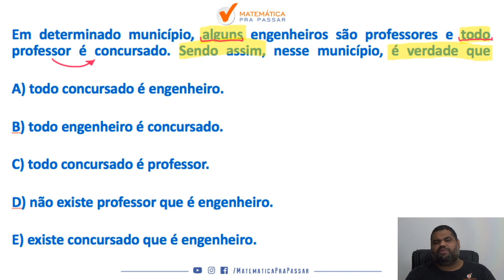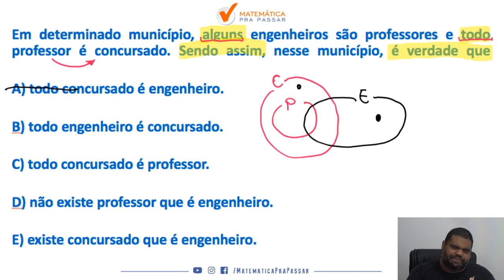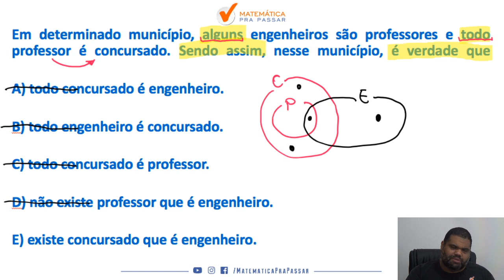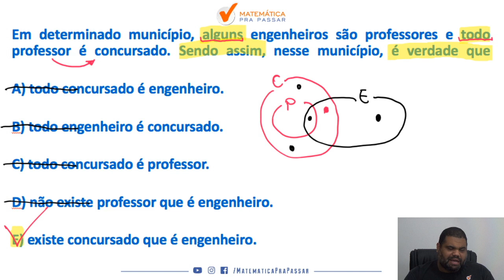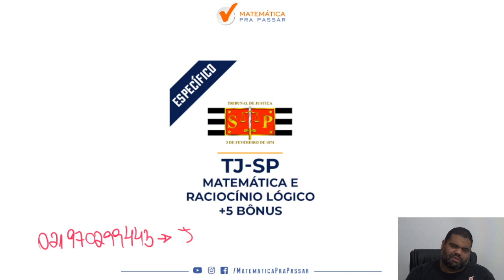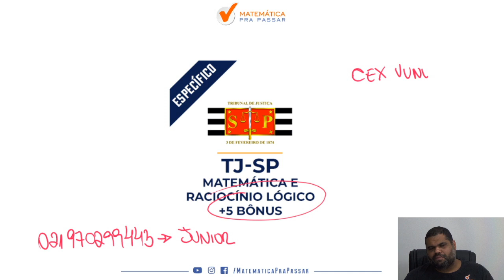Diagramas Lógicos para TJ SP | Quiz MPP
Você não sabe Diagramas Lógicos para o TJ SP ?

Então você precisa aprender com esse vídeo onde nosso professor, Marcão, mostra Diagramas Lógicos para o TJ SP.

Você terá um passo a passo para aprender  Diagramas Lógicos para o TJ SP e nunca mais errar nenhuma questão.

Agora basta dar o play no vídeo e aprender com o Método MPP Diagramas Lógicos para o TJ SP.